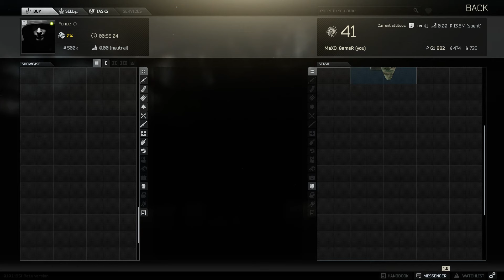Mindent eladok 2.rész : Escape From Tarkov